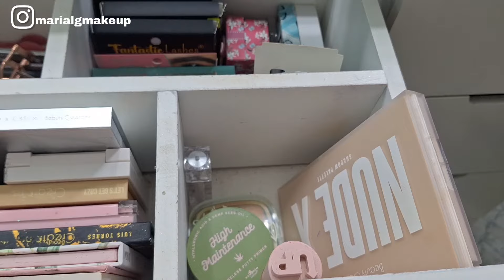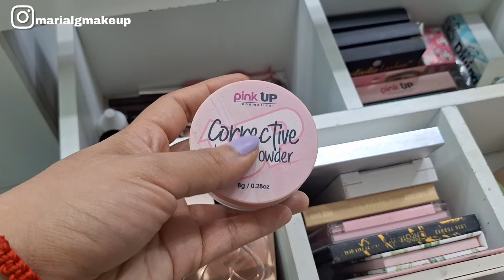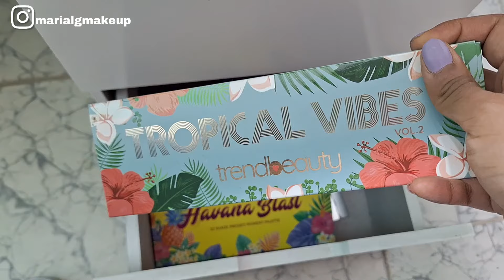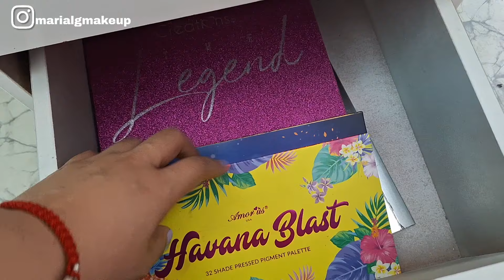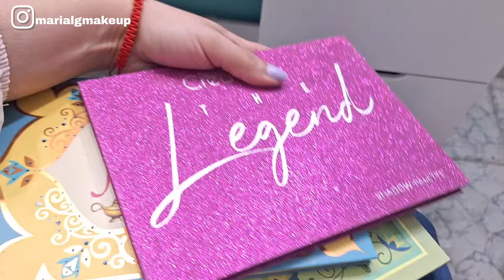Organización y Limpieza de mi Vanity 2.0 2024 ✨️💕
Hola, te pido de favor que me ayudes reproduciendo los anuncios estos me ayudan a monetizar y traerles mejor contenido y probar productos nuevos 🫶🏼✨️ te lo agradecería mucho, lindo día ❤️

Por si gustas aportar,lo  que sea de tú voluntad 🩷